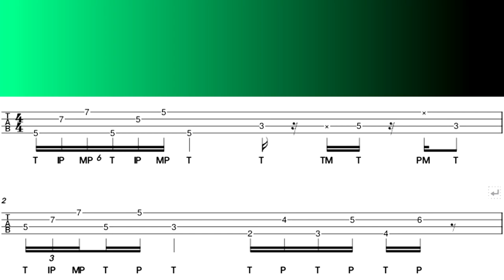Thumb,Index & Middle Finger Popping Triplets/24th Note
00:00 Explanation(설명)
00:50 PLAY(연주)
01:19 Backing Track(반주)

This video is a triple note combined with the thumb and index finger. middle finger. it is a 24th note. The pattern is complicated, but if you practice it,
it will become a necessary fill-in when playing slap...
이번 영상은 엄지와 검지 중지로 조합한 3연음입니다..결국에는 24분음표입니다..패턴은 복잡하지만 연습해 놓으시면 슬랩 연주때 필요한 필인이 됩니다...